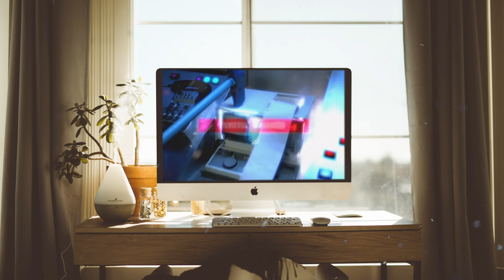EXO-SC 세훈&찬열 '척 (Telephone) (Feat. 10CM) (Curis Remix)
🙇‍♂️Thank you for listening to my remix of 【EXO-SC 세훈&찬열 '척 (Telephone) (Feat. 10CM)】